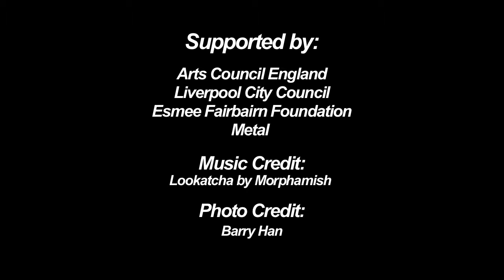20 Stories High- On Me Onez - Archive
20 Stories High Youth Theatre present ON ME ONEZ
An archive of our Youth Theatre performance, On Me Onez, 2009.